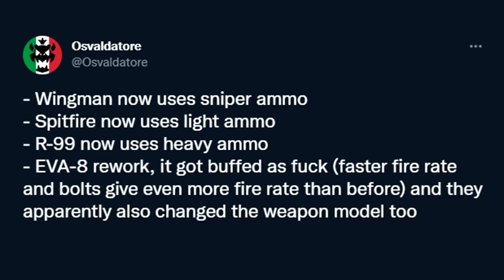What If This Actually Happens?